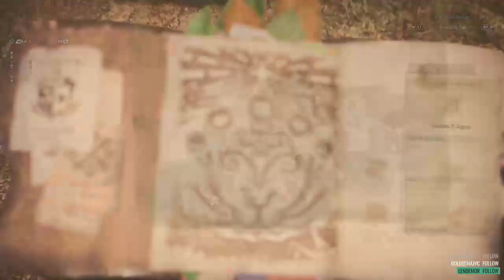#2 MONSTER HUNTER WORLD - Il est maousse costaud le miaouss cuistot.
En live tous les mardi et jeudi midi.
A 21h tous les mercredi et vendredi soir.

 Un grand merci à tous, aux abonnés, aux viewers, aux followers, aux dons, aux curieux, aux gentils, aux critiques, aux femmes, aux hommes, aux différents aussi. A ceux qui attendent les projets depuis longtemps, et à ceux qui découvrent encore complétement l'univers qui s'ouvrira bientôt à eux. Pour tout ce que vous m'apportez, et ce que vous m'apporterez- merci. Pour votre soutien, vos visites, votre enthousiasme, parfois supérieur au miens - merci. Pour la confiance en moi que vous me faites gagner tous les jours un peu plus - merci. INFINIMENT MERCI.